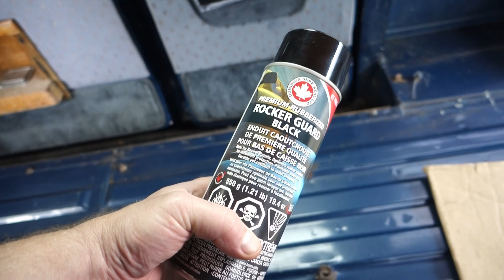V29 Ripping VAN floor out (thanks Matt Vanlife plus)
One things I learned from Vanlife plus (Matt) is to insulate the floor for more comfort at the expense of headroom. So here we go, lets rip it out. Thanks for following the journey! If you would like to support this journey, here's the links.